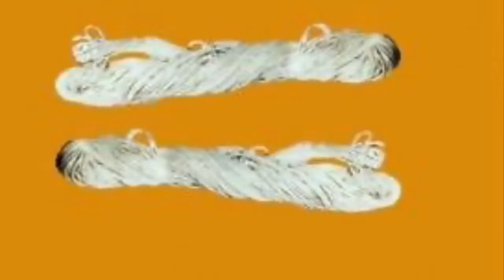दिवाली की सबसे सरल और अचूक पूजा विधी । लक्ष्मी माँ को बुलाए आसान और सटीक विधी से🙏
Diwali pujan ki ye vidhi bahut aasan aur achook hae, is se aap apne ghar mae bahut hi prabhavshali puja kar sakte ho👍 aasha karti hu ki aapko ye video pasand aaya hoga🙏 galti ke liye kshama🙏

गणेश जी की आरती

जय गणेश जय गणेश जय गणेश देवा, माता जाकी पार्वती, पिता महादेवा।।
एक दंत दयावंत चार भुजाधारी।
माथे पर तिलक सोहे, मुसे की सवारी।
पान चढ़े फूल चढ़े और चढ़े मेवा।
लड्डुवन का भोग लगे, संत करे सेवा।।
अंधन को आंख देत, कोढ़ियन को काया।
बांझन को पुत्र देत, निर्धन को माया।।
सुर श्याम शरण आये सफल कीजे सेवा।। जय गणेश देवा
जय गणेश जय गणेश देवा। माता जाकी पार्वती, पिता महादेवा।।

लक्ष्मीजी की आरती

ॐ जय लक्ष्मी माता मैया जय लक्ष्मी माता
तुमको निसदिन सेवत, हर विष्णु विधाता॥ ॐ जय लक्ष्मी माता.
उमा, रमा, ब्रम्हाणी, तुम जग की माता
सूर्य चद्रंमा ध्यावत, नारद ऋषि गाता॥ ॐ जय लक्ष्मी माता.
दुर्गारूप निरंजन, सुख संपत्ति दाता
जो कोई तुमको ध्याता, ऋद्धि सिद्धी धन पाता॥ ॐ जय लक्ष्मी माता.
तुम ही पाताल निवासनी, तुम ही शुभदाता
कर्मप्रभाव प्रकाशनी, भवनिधि की त्राता॥ ॐ जय लक्ष्मी माता.
जिस घर तुम रहती हो, ताँहि में हैं सद्गुण आता
सब सभंव हो जाता, मन नहीं घबराता॥ ॐ जय लक्ष्मी माता.
तुम बिन यज्ञ ना होता, वस्त्र न कोई पाता
खान पान का वैभव, सब तुमसे आता॥ ॐ जय लक्ष्मी माता.
शुभ गुण मंदिर, सुंदर क्षीरनिधि जाता
रत्न चतुर्दश तुम बिन, कोई नहीं पाता॥ ॐ जय लक्ष्मी माता.
महालक्ष्मी जी की आरती, जो कोई नर गाता
उर आंनद समाता, पाप उतर जाता॥ ॐ जय लक्ष्मी माता.
स्थिर चर जगत बचावै, कर्म प्रेर ल्याता
तेरा भगत मैया जी की शुभ दृष्टि पाता॥ ॐ जय लक्ष्मी माता.